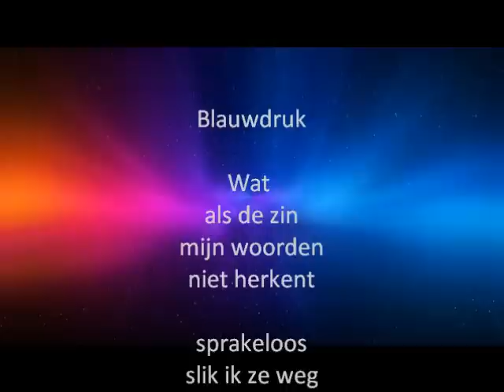Gedicht van Inte Feelders " Blauwdruk".